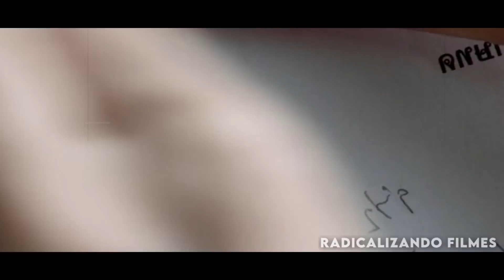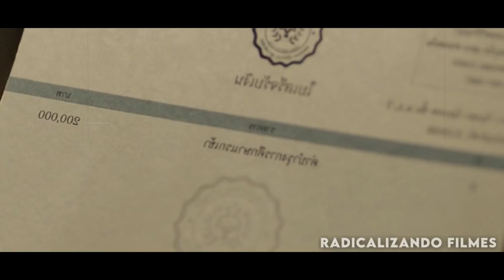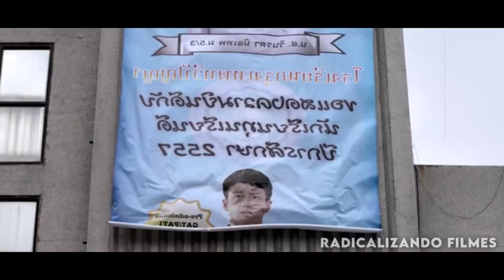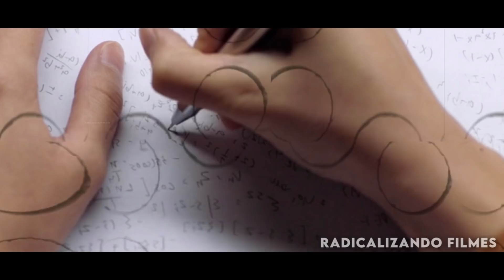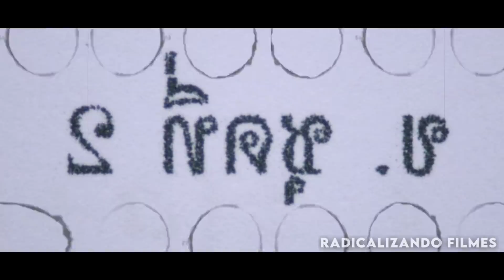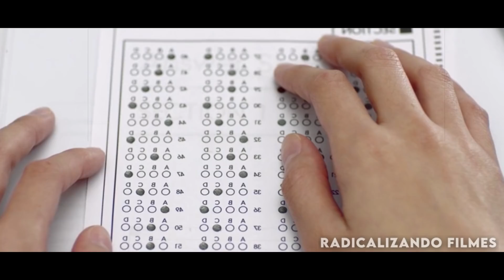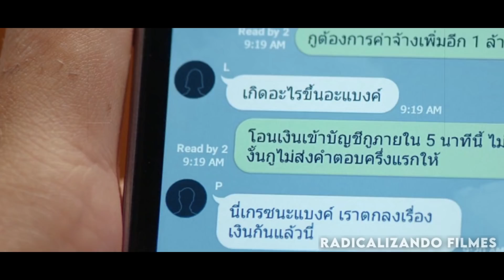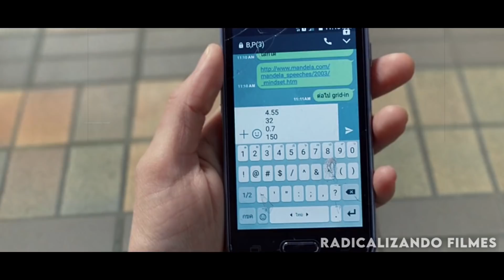ALUNOS MONTAM UM ESQUEMA PARA COLAR NA PROVA MAIS DIFICIL E PASSAM SEM ESTUDAR, MAS...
Você se arriscaria em utilizar um engenhoso esquema para colar na prova mais importante e dificil da sua vida sabendo que não vai ter outra chance só pra poder estudar? Você e mais quantos alunos seriam pegos??